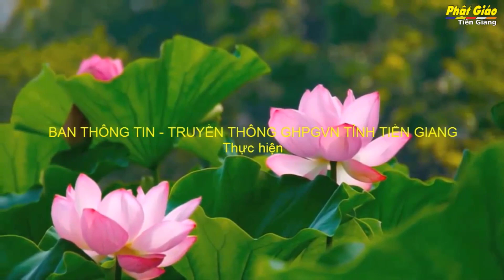Tiền Giang[Video]:Phóng Sự Lịch Sử Chùa Từ Phong,Huyện Chợ Gạo.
Chùa Từ Phong hiện nay do Ni sư Thích Nữ Đức Thiện làm trụ trì, tọa lạc tại ấp 5, xã Thanh Bình, huyện Chợ Gạo, tỉnh Tiền Giang.